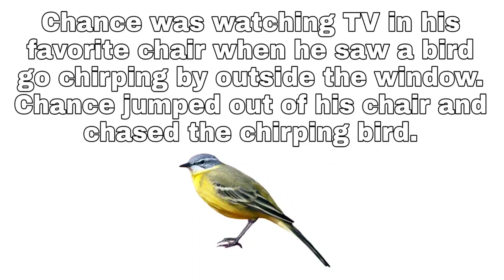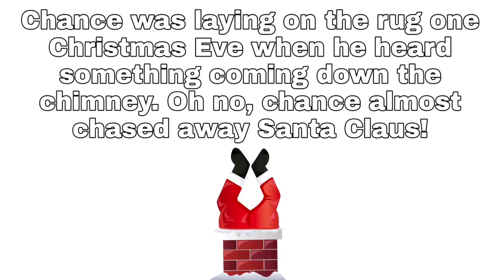Chance Chases Everything- Learning Sounds- Sound CH- Learn and Listen with Mrs. G!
When working on saying the "CH" sound follow these tips:
 -Find the bump where your tongue will be
- Round your lips
- Blow air out